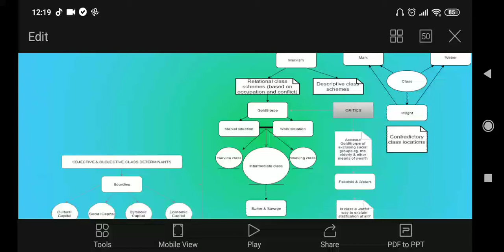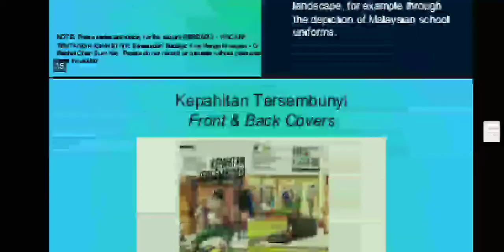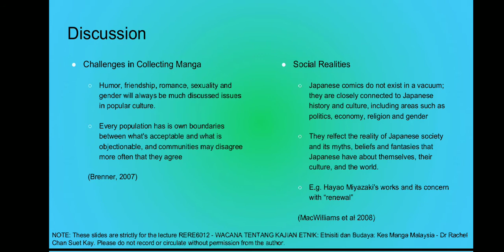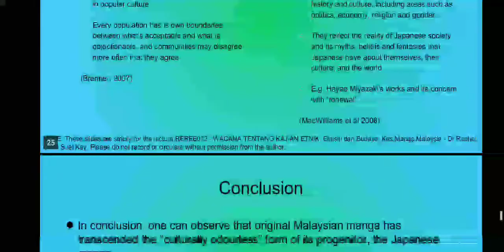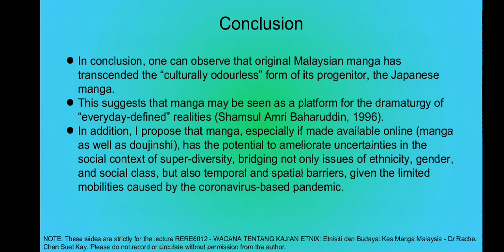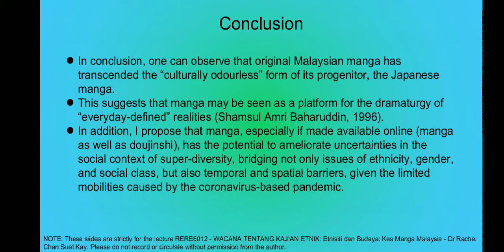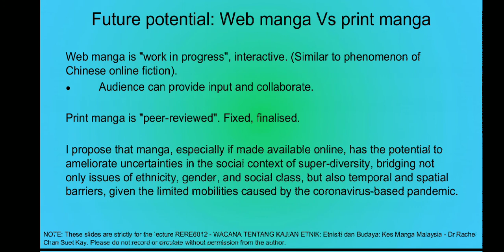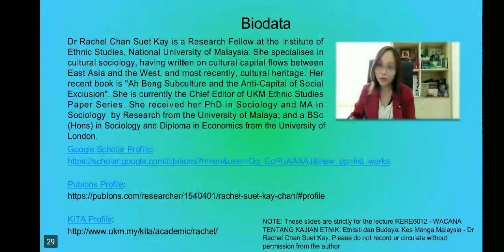Malaysian manga as dramaturgy of everyday defined realities by Dr Rachel Chan Suet Kay (Part 2)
Lecture recording for RERE6012 Wacana Tentang Kajian Etnik (KITA PhD Programme) on "Malaysian manga as dramaturgy of everyday-defined realities". By Dr. Rachel Chan Suet Kay, Research Fellow, Institute of Ethnic Studies (KITA), National University of Malaysia (UKM).

I have also presented a version of this research as an invited speaker for the ISEAS Webinar: Breaking Windows: Malaysian Manga as Dramaturgy of Everyday-Defined Realities (29 September 2020):